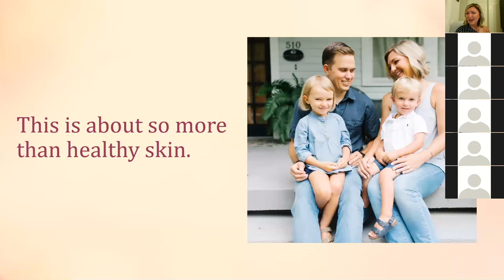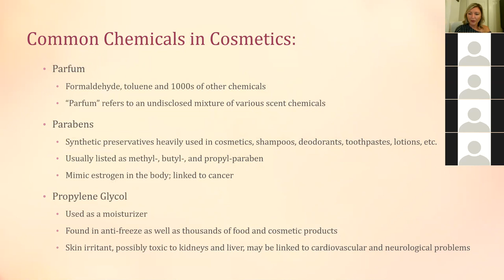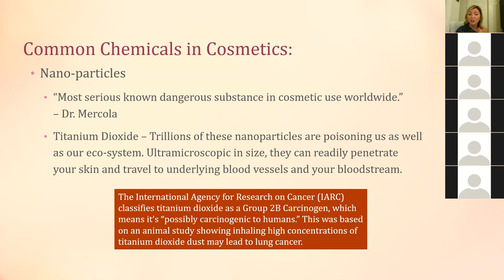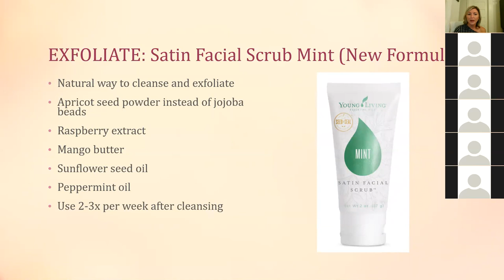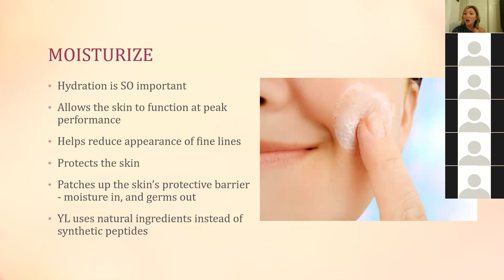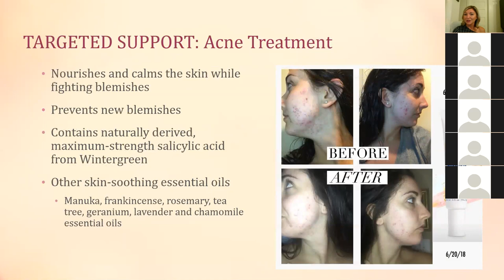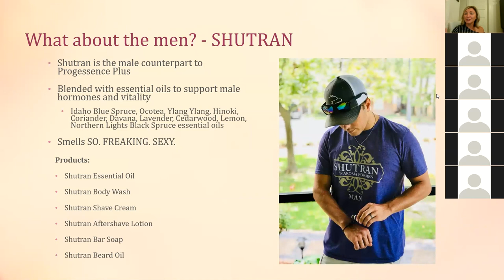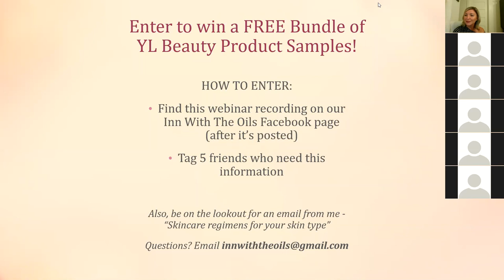Plant-Based Skincare With Young Living - A Better Way to Beautify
Learn about the chemicals lurking in your everyday cosmetics and how they affect your health. Discover safe, plant-based alternatives that will nourish your skin and support your overall health, as well as skincare regimens for specific skin types. Hosted by Sarah Federer, Young Living Silver leader and founder of Inn With The Oils.